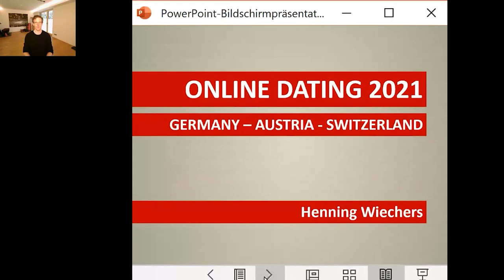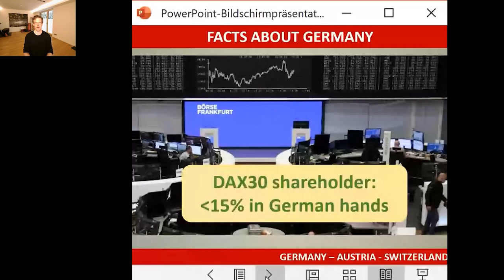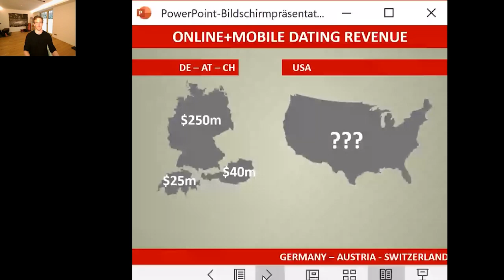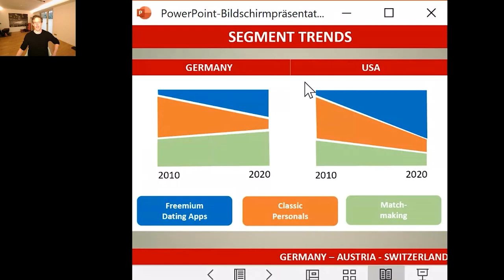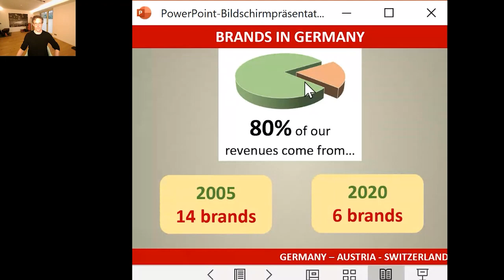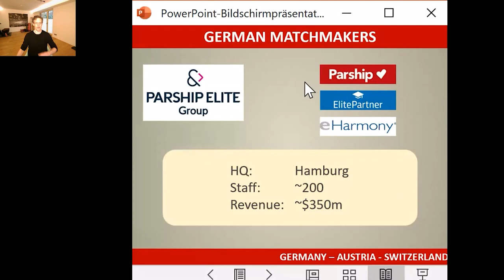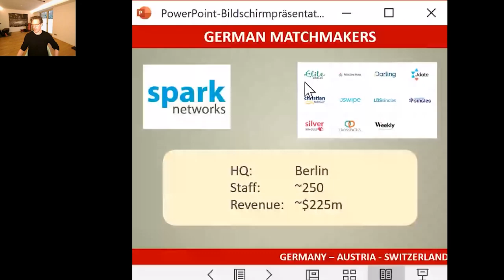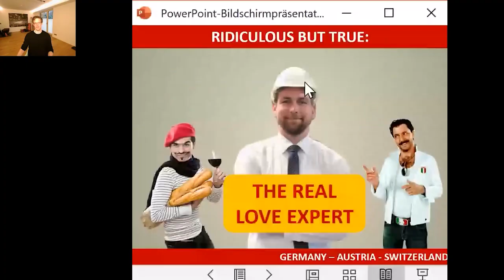Henning Wiechers – Germany is a Global Leader in the Online Matchmaking Market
Henning Wiechers, CEO of Metaflake, discusses the online dating market in Germany, Austria, and Switzerland. The GDP per capita in the DAX region is about 80% that of the US, with Switzerland standing out at over 30% higher than the US. The German economy is lagging from a technology perspective, but still represents the largest dating market in Europe with $250m in online and mobile dating revenue. The largest growth segments are gay dating and singles over 50. In recent years, the German dating market has consolidated around matchmaking. The momentum came from the formation of the Parship Elite Group and its acquisition of eHarmony. Spark Networks and Insparx are the other major online matchmaking companies in Germany. Henning Wiechers provides his analysis of the DAX online dating market in the latest video in the LTR Conference series.

00:00 Introduction
00:20 Online dating in Germany, Austria, and Switzerland
01:00 History of Affiliate Marketing
02:00 DAX economic metrics
07:00 Online and mobile revenues
7:30 German market segments
10:10 Segment trends
11:05 US brands in Germany
12:40 German brands
14:00 Parship Elite Group
18:30 Spark Networks
19:40 Insparx
21:30 Western World leaders

LTR stands for Love, Technology, Relationships and the online conference covers the Internet dating and Online Social Communities space. It is for members of IDEA and OSCA